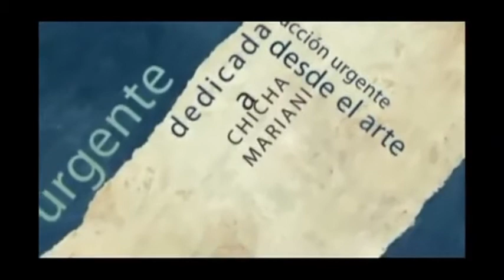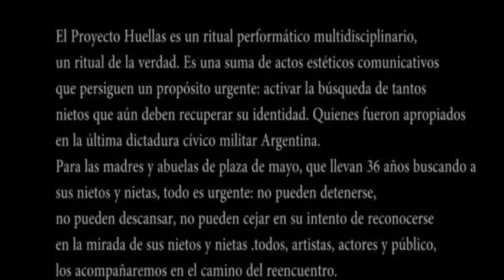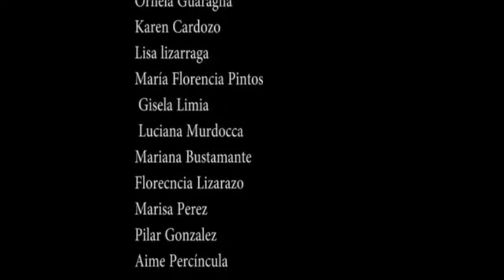Huellas, una acción urgente, reducido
Proyecto Huellas, una acción urgente dedicada a Chicha Mariani, fue una performance que realizamos entre los años 2012 y 2013 para contribuir con la búsqueda de Clara Anahí, nieta secuestrada, apropiada y entregada en adopción ilegal. Este video es un recorte del video